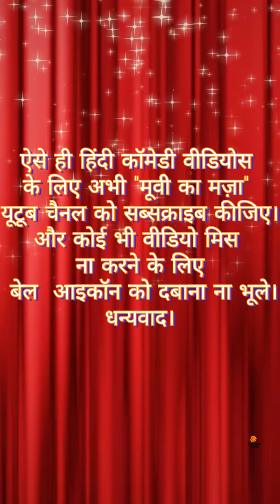संडे कॉमेडी | नितेश शेट्टी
ऐसे ही हिंदी कॉमेडी वीडियोस के लिए अभी
और कोई भी वीडियो मिस ना करने के लिए बेल आइकॉन को दबाना ना भूले।
धन्यवाद।

Instagram ID